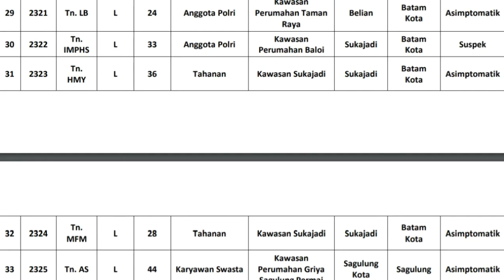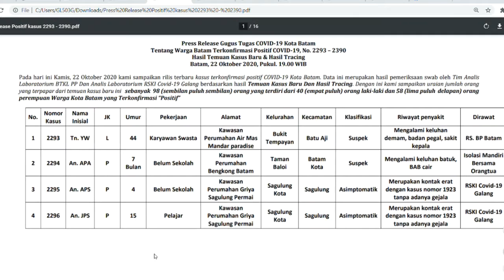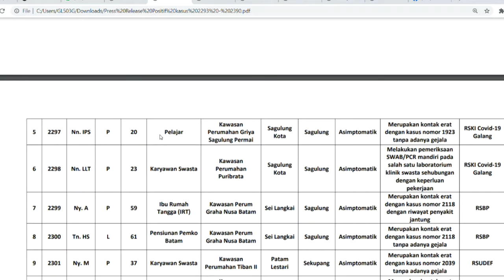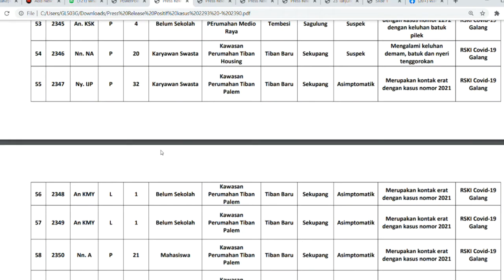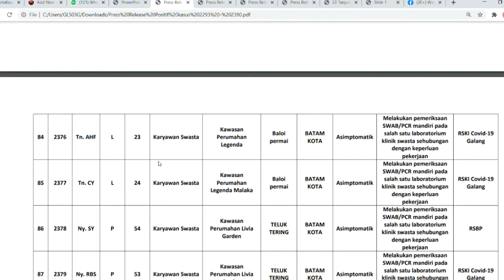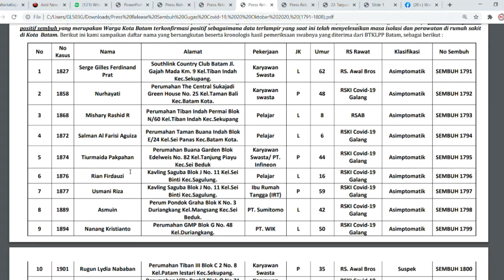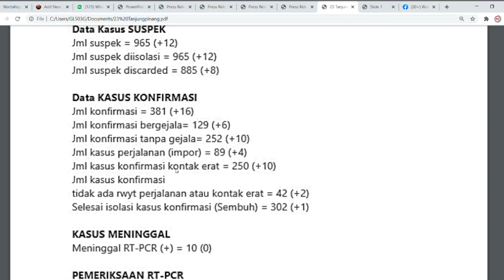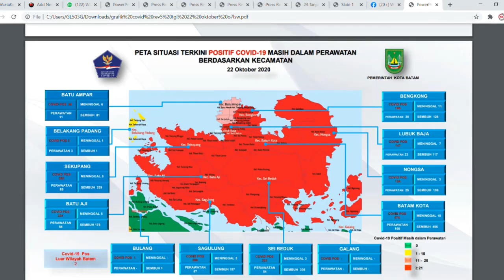MUNCUL CLUSTER TAHANAN DI BATAM UPDATE 23 OKTOBER 2020 PERKEMBANGAN COVID 19 DI KEPRI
WartaKepri TV MUNCUL CLUSTER TAHANAN DI BATAM UPDATE 23 OKTOBER 2020 PERKEMBANGAN COVID 19 DI KEPRI

Muncul Cluster Tahanan di Batam, Update 23 Oktober 2020 Kepri Tambah 84 Positif Covid-19 Baru